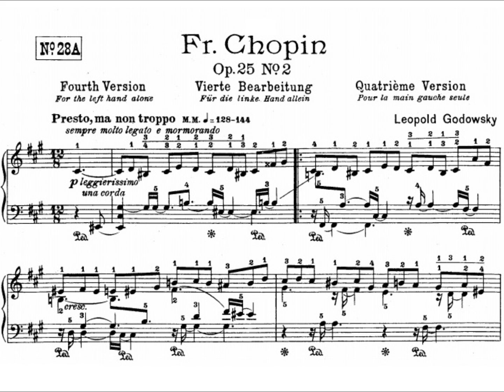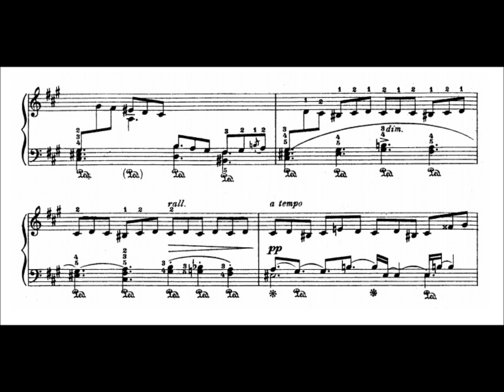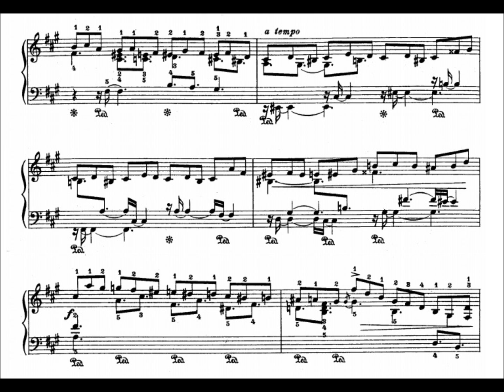Chopin-Godowsky - Study No. 28a in F-sharp minor after Op. 25 No. 2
For left hand alone.

Pf: Ivan Ilić